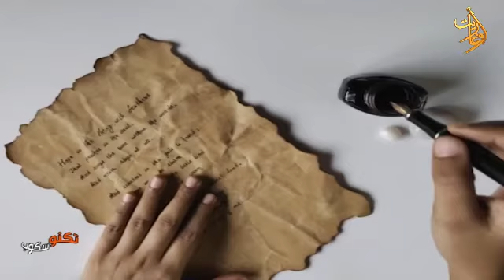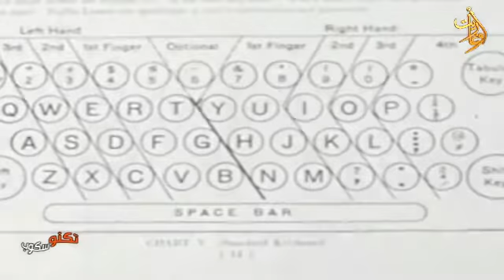تكنو سكوب ج2 ح1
قناة_أوغاريت 22/8/2022
تقنيات ترتيب حروف على لوحة المفاتيح أسباب اعتماد هذا الترتيب
بتكنوكيدز رح نحكي على سكراتش وضرورة تعليمه للاطفال
بترند أشهر الفيديوهات على سوشيال ميديا
بتكنو سوري رح يكون معنا طالب الميكاترونيك محمد_يوسف للحديث عن مشروعه آلة طابعة للمكفوفيين

إشراف
إعداد وتقديم
إخراج